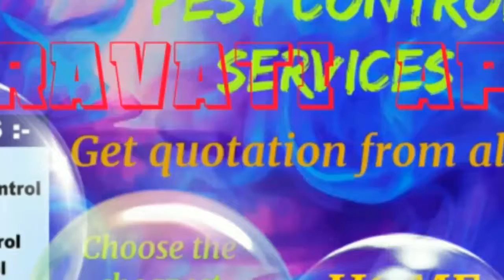AMARAVATI AP Pest Control Services ~ Technician ~Service at your home ~ Bed Bugs ~ near me 1280